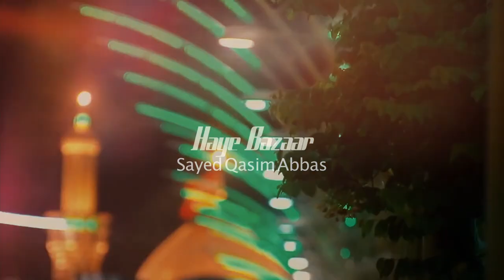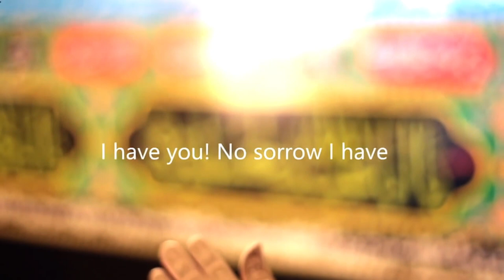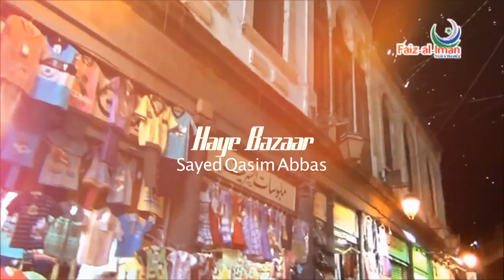Nauha 2019_ Haye Bazaar ( By Sayed Qasim Abbas )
๑۩๑▬▬▬▬▬๑۩﷽۩๑▬▬▬▬▬๑۩๑
Allahumdolillh_ ZeresarParasti_Imam_E_Zamana_ATFS

⚫T I T L E  | Haye Bazaar
⚫ R E C I T E R  |  Sayed Qasim Abbas Arsanvi
⚫ P O E T   |  Sayed Farhaan Abbas Zaidi